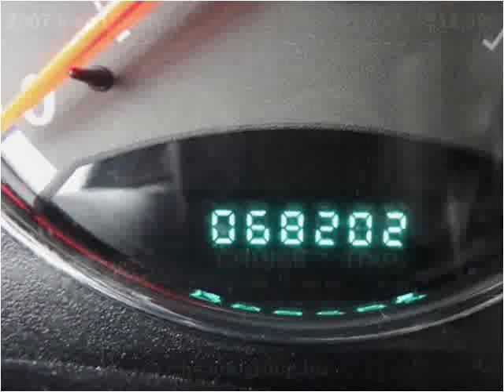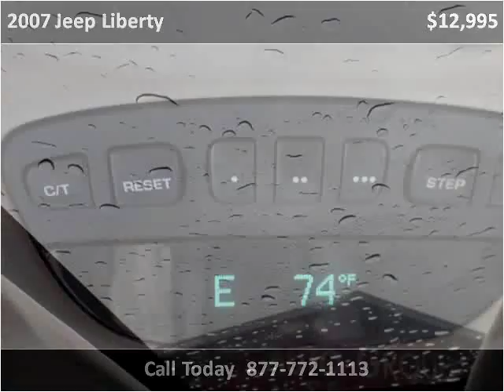2007 Jeep Liberty Used Cars Mt Pleasant MI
This 2007 Jeep Liberty is available from Auto Group Leasing.